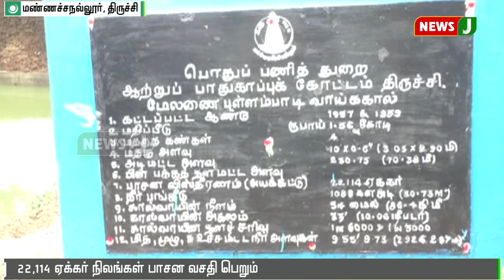திருநெல்வேலி, திருச்சி மாவட்டங்களில் விவசாய பாசனத்திற்காக தண்ணீர் திறப்பு || Water